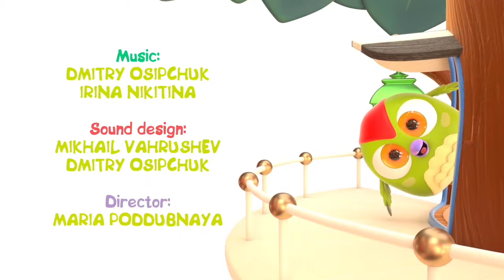Baby cartoons for children - Learn colors with Peck Peck the Woodpecker cartoon for kids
Learn colors with Peck Peck the Woodpecker cartoon for kids and have fun playing with two baby birds! Watch baby cartoons for children and have fun with us!

00:01 - A race track for toy cars
06:08 - A toy boat
12:51 - Peck Peck the Woodpecker is dirty!
18:33 - A fire truck for kids
24:04 - Learn colors with a snail pyramid

Play and learn with Hop Hop the Owl and Peck Peck the Woodpecker. Learn colors for kids, learn shapes and numbers for babies with funny baby owl and baby toys for kids.